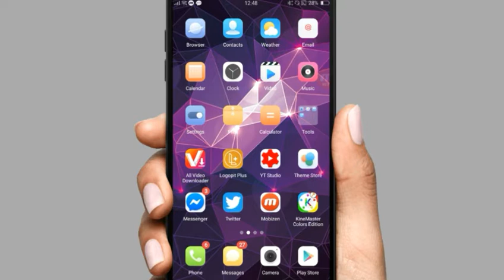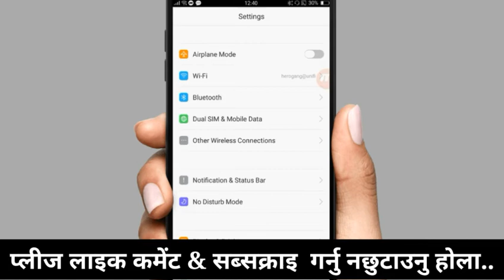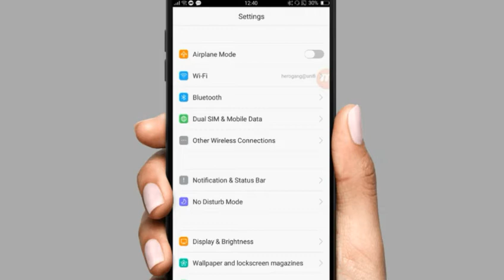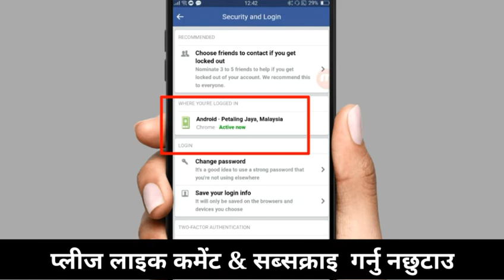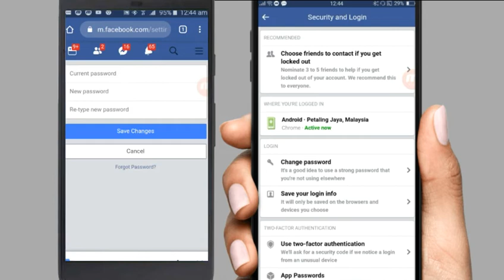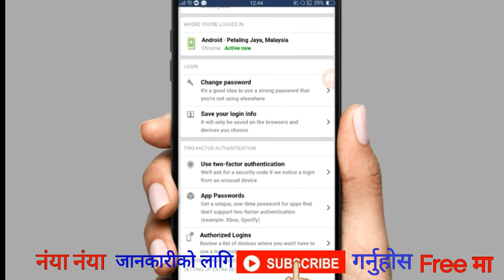तपाईंको Fb Account कोस्ले चलायको छ चेक गर्नुहोस - How To Check Who Use My Facebook Account 2019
तपाईंको fb Account कोस्ले चलायको छ चेक गर्नुहोस - How To Check  Who Use My Facebook Account | In Nepali

how to check who hack your facebook account,how to check who use my facebook account,how to find out who login my facebook account ,how to know who is visited my facebook profile,how to see who viewed your facebook profile the most,